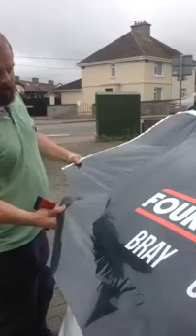Sign on Time - Full Bonnet Wrap with polymeric vinyl.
Petr Plachy partially wrapped Ford Transit Connect. This video shows his bonnet wrap technique. The Van was wrapped at our client place to save them a trip to our premises.